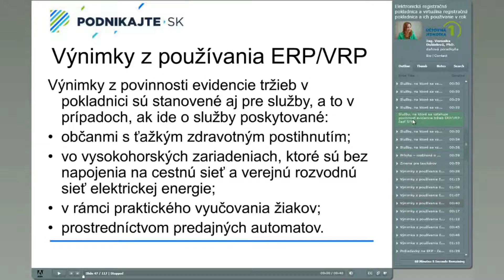Ako pracovať s videoškolením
Inštruktážne video, ako pracovať s našimi videoškoleniami.